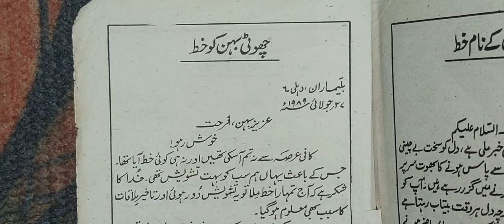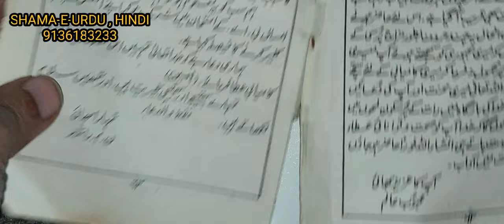Choti bhen ke name khat urdu me